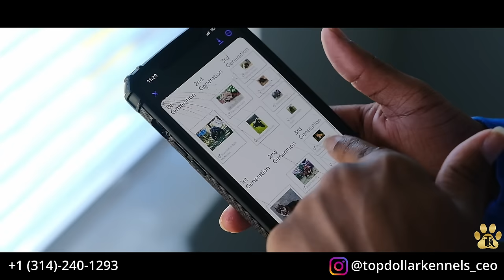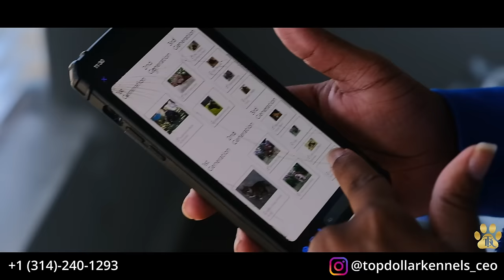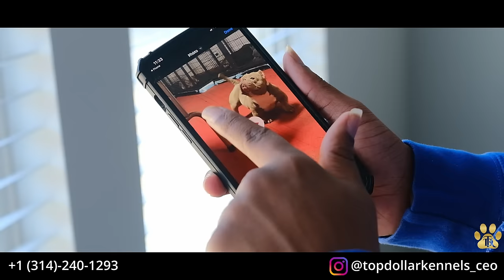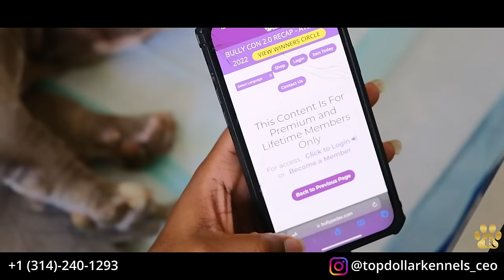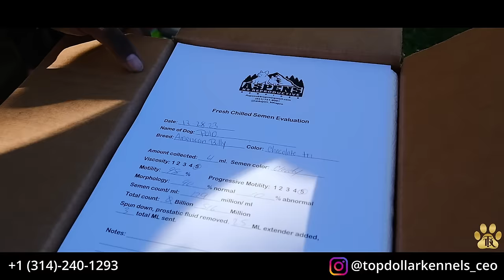30Rich Shows How to Whelp Puppies, Siberian Rottweilers & Upcoming Litters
30Rich Shows Whelping, Upcoming Litters, Siberian Rottweilers & Much More